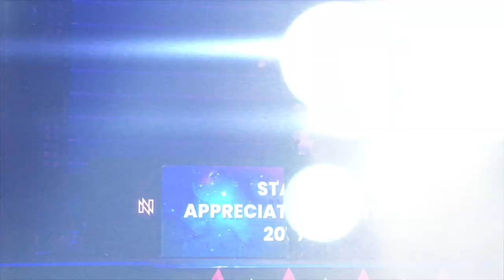MC Nguyễn Đại Dũng - Profile | Exotic Viet Nam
453/7 Nguyen Dinh Chieu Street, Ward 5, District 3 , Ho Chi Minh City, Vietnam